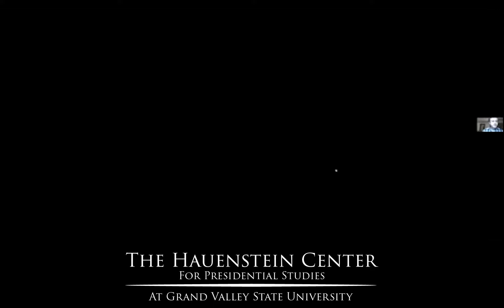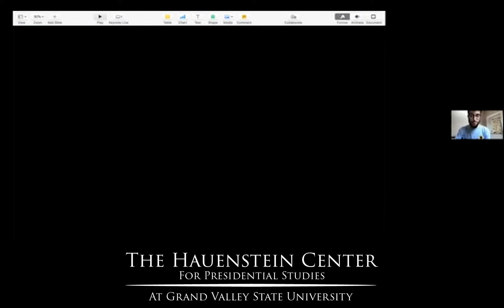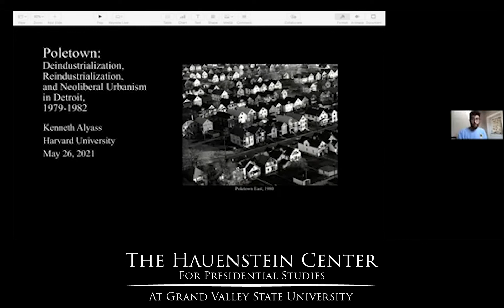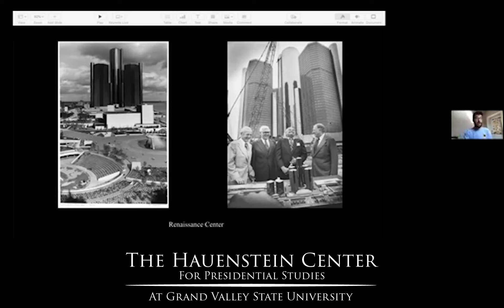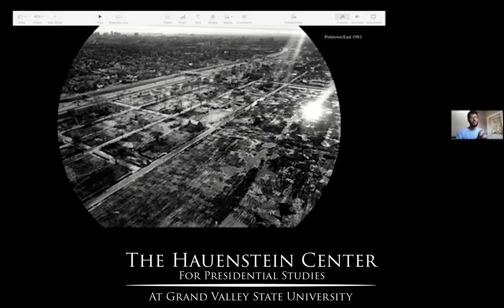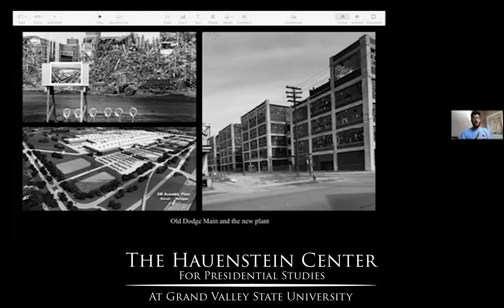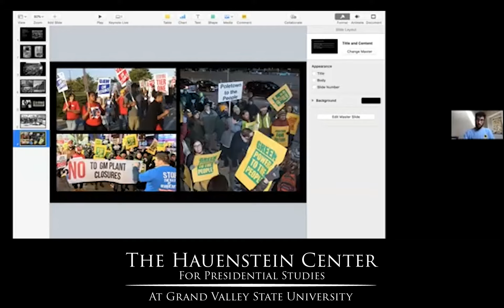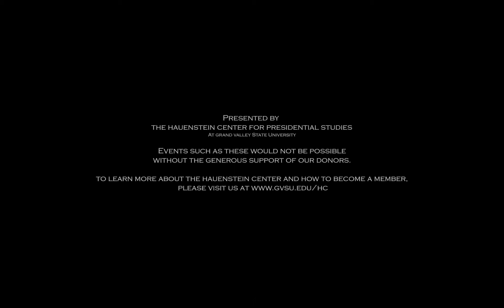Midwestern History Conference: Wednesday, May 26, First Panel: Prisons, Symphonies, Demolitions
As in 2016, the 2020 election year shined a spotlight on the Midwest. This conference continues a vibrant discussion which has grown significantly over the last six years, a collaborative conference designed to spark – and sustain – a revival of Midwestern studies in American historiography. Infused with the varieties of original research pursued by scholars from many different career paths and stages, this annual gathering strives to cultivate rigorous historical understanding of a complex, dynamic, and misunderstood region.

Hosted for the seventh year by the Hauenstein Center in collaboration with the Midwestern History Association and the Gerald R. Ford Presidential Foundation, Library & Museum, this conference will assemble a broad array of historians, literary scholars, and cultural commentators dedicated to rebuilding the field of Midwestern studies. In casting light upon the vast expanse of scholarly terrain available in Midwestern history to those willing to cultivate it in their minds, classrooms, and research centers, “The Midwest at the Intersection of Past and Present” will continue the project of rebuilding the intellectual infrastructure necessary for studies of the American Midwest to flourish.